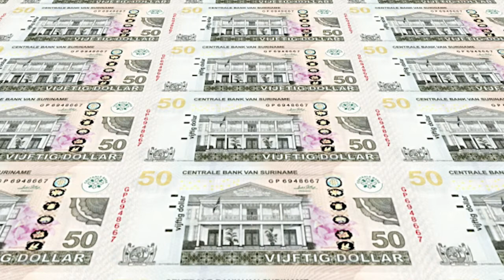11 09 2020 Finabank NV boekt winst